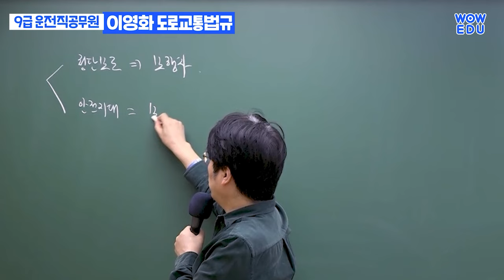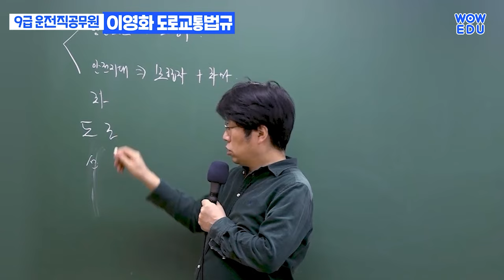운전직 도로교통법규, 이영화 교수님의 400제 운전직인강으로 공부해보세요!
안녕하세요.
와우에듀 운전직 도로교통법규 이영화 교수님의 400제 강의입니다.
Chapter1. 총칙 단원은 1~2개 문제가 꼭 ! 나오는 중요한 부분인데요.
이영화 교수님의 400제 강의듣고 제대로 준비하시길 바랍니다 : )

운전직 365 합격패스 수강 시
이영화 도로교통법규 기본서+400제 교재 무료제공